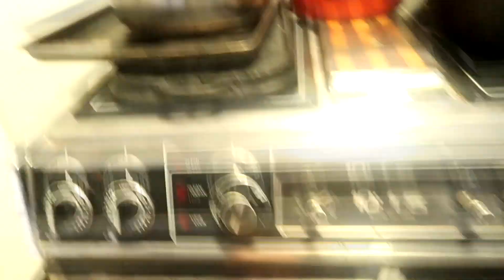The Beginning of a COLD spring!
It's the beginning of a very cold spring, but we'll play outside, anyway.